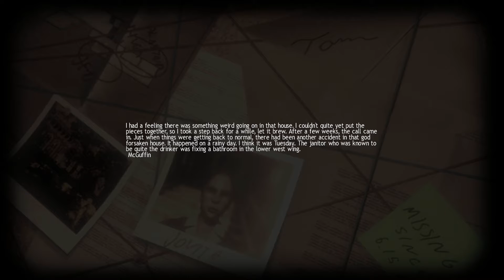Let's Play Lucius - Part 2 - SMOKING KILLS!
hey guys back for another part of lucius, even though the first part didn't do the best i feel like i still want to do this as a series just so i can say i finished the game so i hope you guys continue to enjoy this game as much as i do:)

Want to buy games for cheap discount prices? Follow this link!